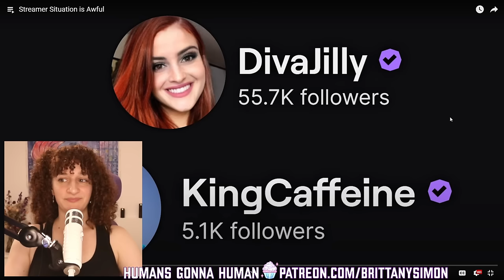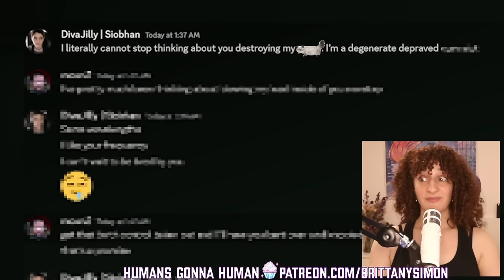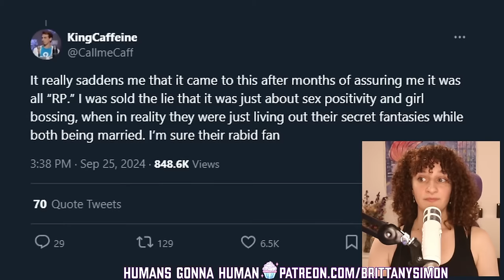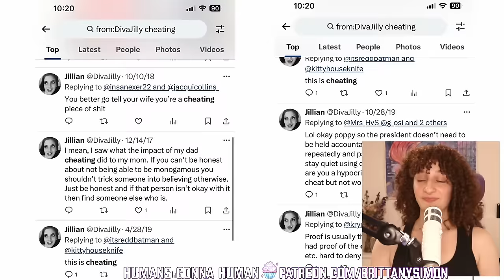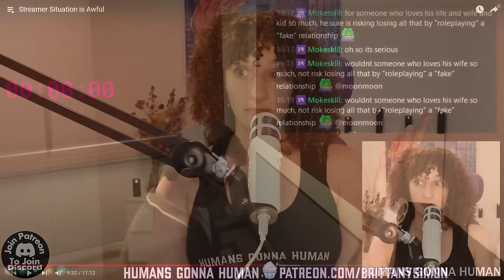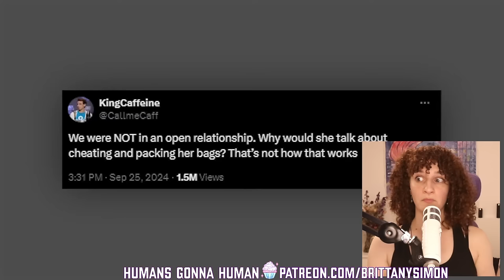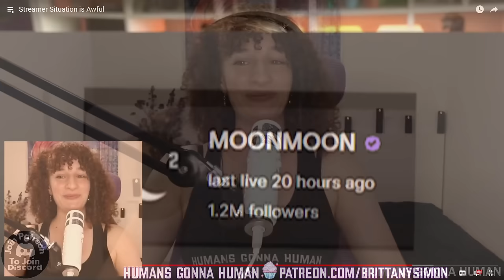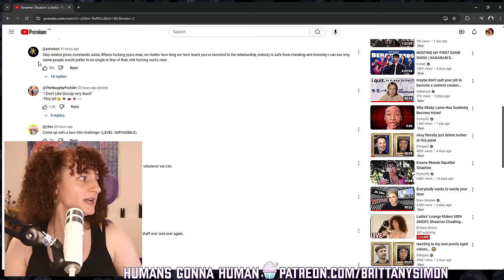These Streamers Can't STOP CHEATING!